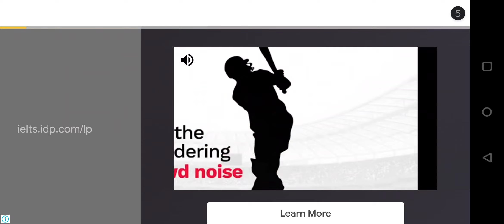14020: Tripura Sundari Express Full tank sply